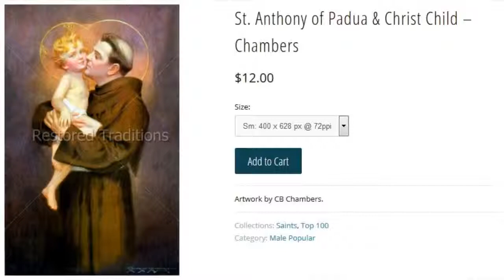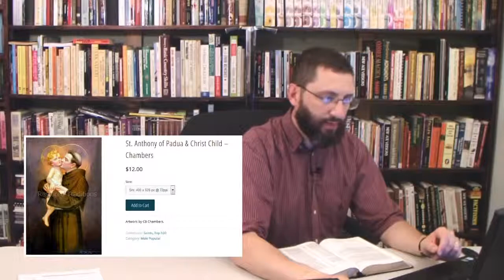Catholic Child Pornography